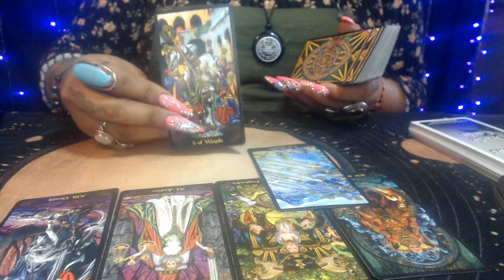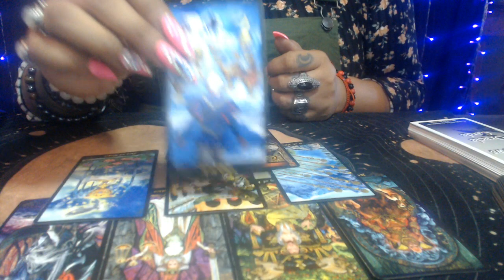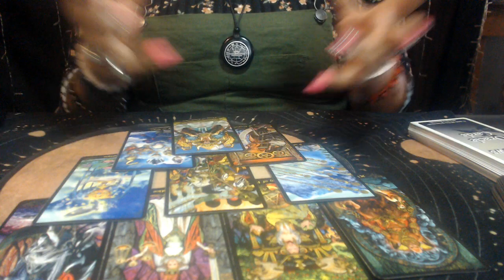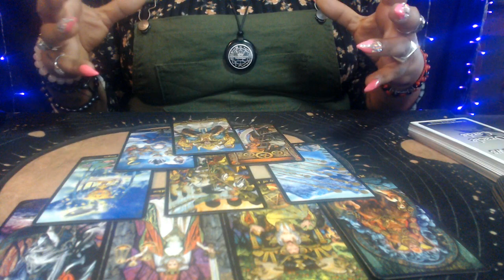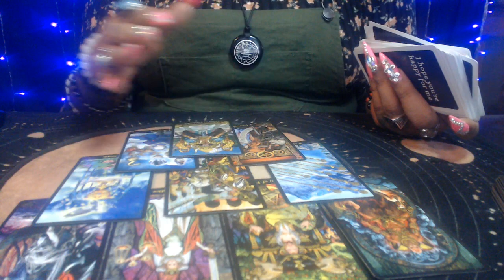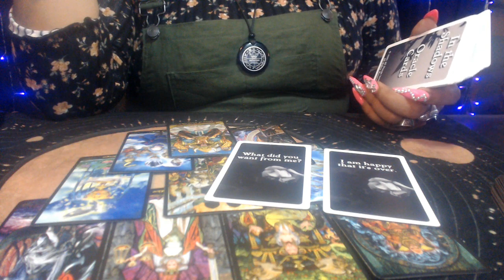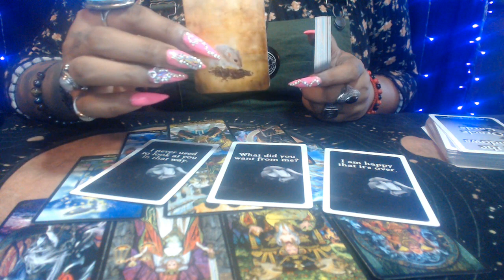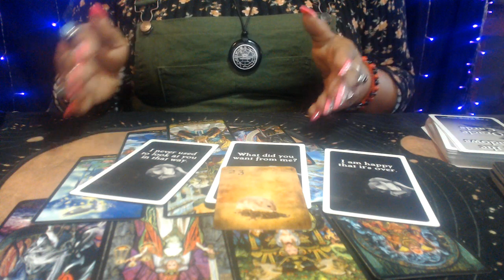AQUARIUS MARCH 2021 LOVE "MAJOR OPTIONS"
3 Card Reading
30 Min Reading
1 Hr Reading